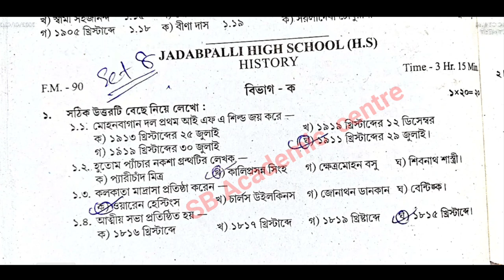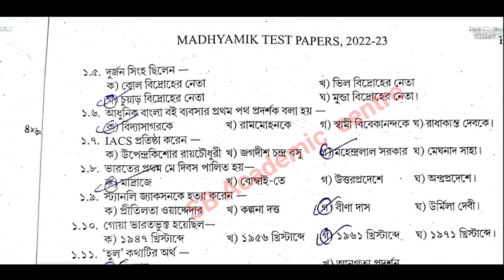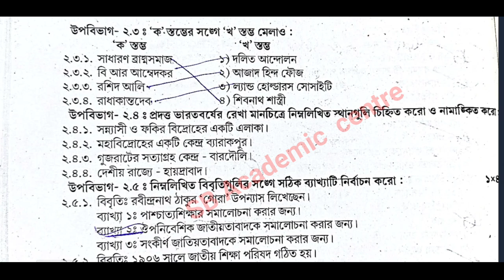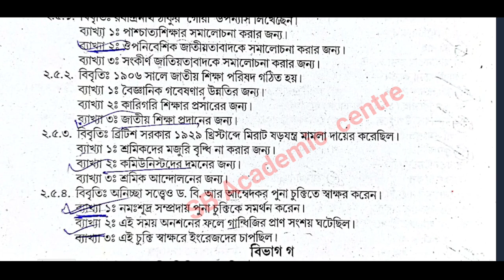TEST Papers Solved 2023 Madhyamik history Page 148 , Page 148 Secondary Wbbse 2023 Class 10 ইতিহাস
TEST Papers Solved 2023 Madhyamik history Page 148 , Page 149  Secondary Wbbse 2023 Class 10 ইতিহাস

 madhyamik Parsad TEST paper solution 2023 history page 148

 2023 madhyamik Test Paper solved history Page 148 page 149

2023 test paper solution history page 148